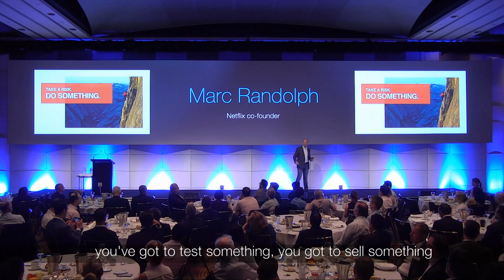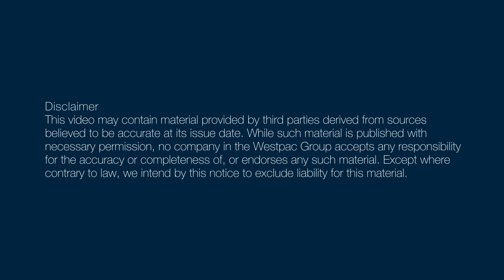Marc Randolph, Netflix co-founder – Nobody knows anything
Marc Randolph, co-founder of Netflix, reiterates the purpose of trying new ideas, taking the risk and learning to action this in reality.